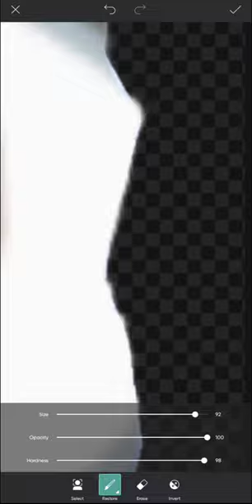Free fire PicsArt editing noob lobby to pro lobby🎯impossible editing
kinemaster Free fire PicsArt editing noob lobby to pro lobby 🎯impossible editing photo📌
@GOPAL GAMING 1_K
Free fire PicsArt editing noob lobby to pro lobby 🎯impossible editing gun skin 📌😈
noob to pro configuration perfecta para samsung a3,a5,a6,a7,j2,j5,j7,s5,s6,s7,s9,a10 a20,a30,